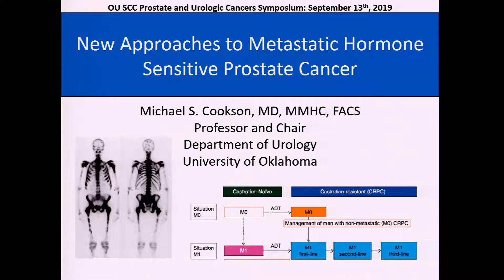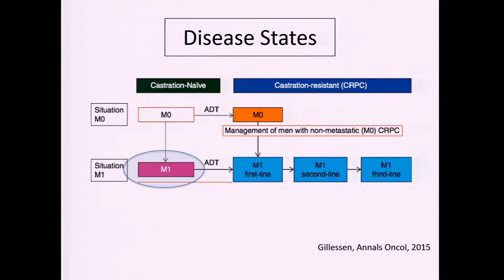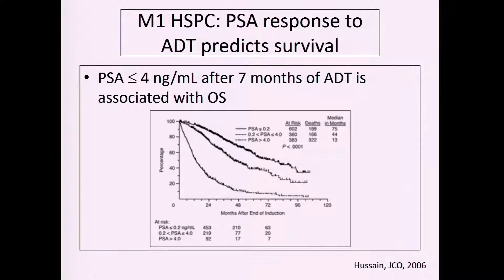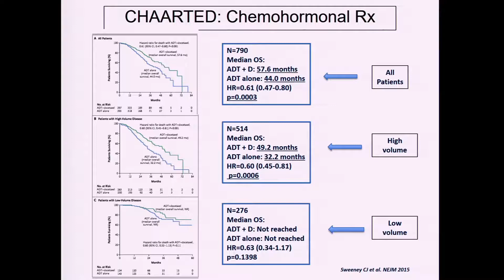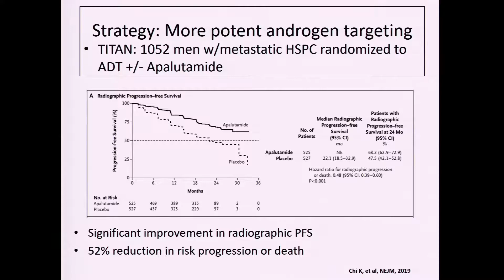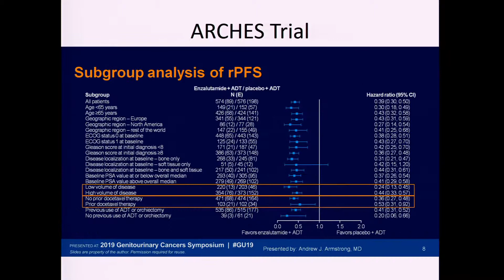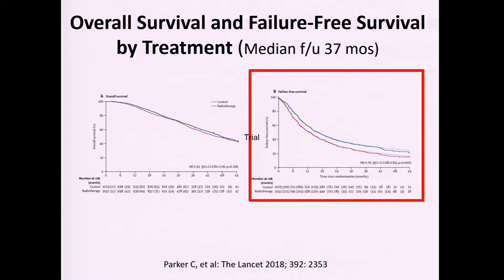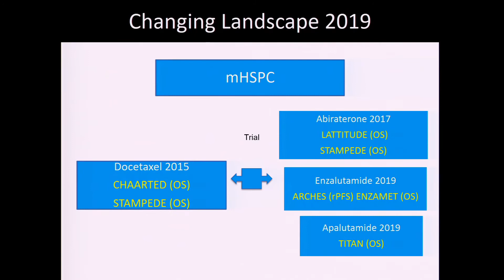New Approaches to Metastatic Hormone Sensitive Prostate Cancer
Michael S. Cookson, MD, MMHC, Professor of Urology at the University of Oklahoma, reviews the current treatment landscape of metastatic hormone-sensitive prostate cancer (mHSPC). He goes on to discuss several aspects of the disease, including classifying patients into low or high risk, how to incorporate androgen axis inhibitors with ADT in managing newly diagnosed patients, and how to identify patients who may be candidates for chemotherapy plus ADT in patients with mHSPC.